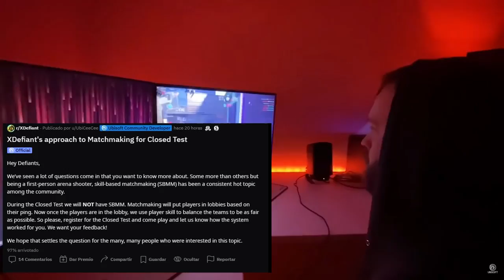Asi Haran El Emparejamiento En Beta Cerrada Para XDefiant | XDEFIANT EN ESPAÑOL